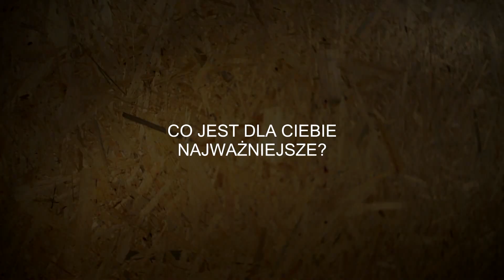Tadeusz Kulas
Nagrody Burmistrza Pszczyny w Dziedzinie Kultury 2014